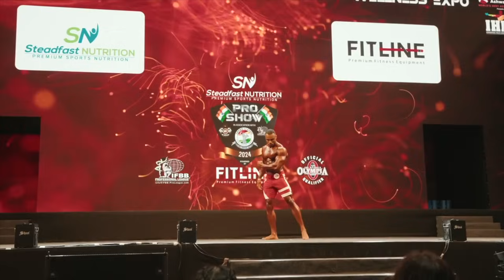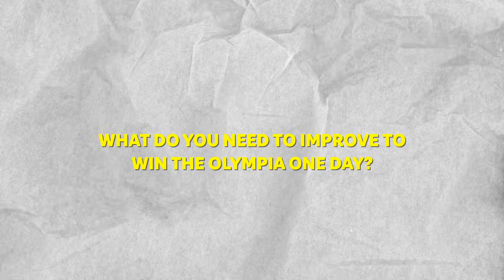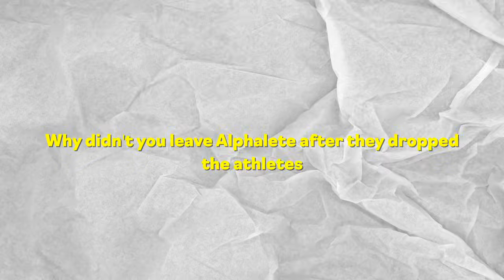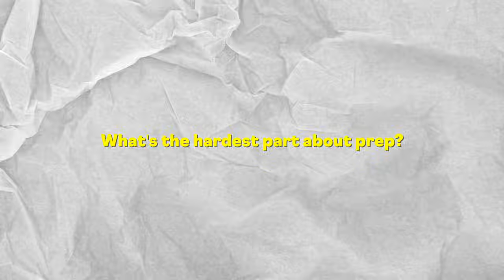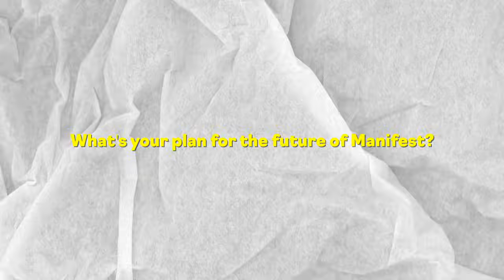Answering questions I’ve been avoiding ..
What's up guys it's been a minute since I filmed a Q&A for you guys. I wanted to answer some of the most popular questions that I got from my Instagram. Hope you guys can sit back relax and enjoy.